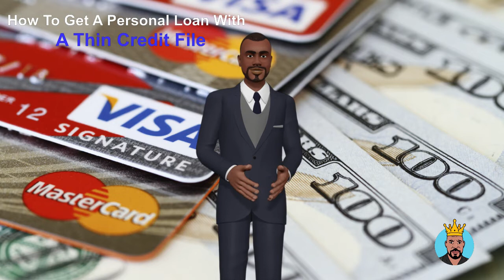How To Get A Personal Loan With A Thin Credit File | TheCredit-King.com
For More Credit Tips, Credit Hacks, and Credit Repair Secrets visit. TheCredit-King.com

How To Get A Personal Loan With A Thin Credit File:

If you have a thin credit file and you need to build your credit in order to qualify for loans, there are ways to do it. Consider getting a secured credit card, a joint credit card or bank account, or using a cosigner to get a loan. All of these things may be able to help you start to build a credit history.